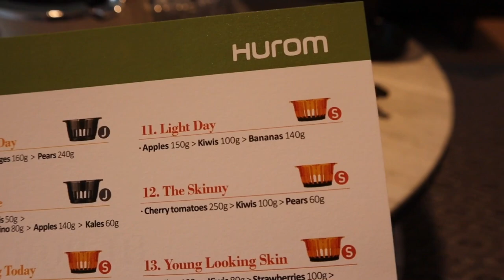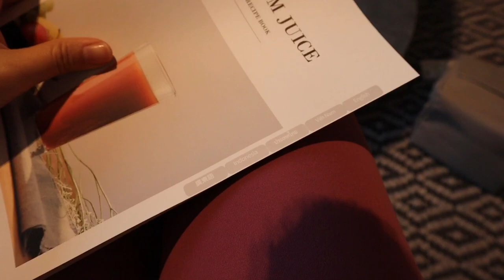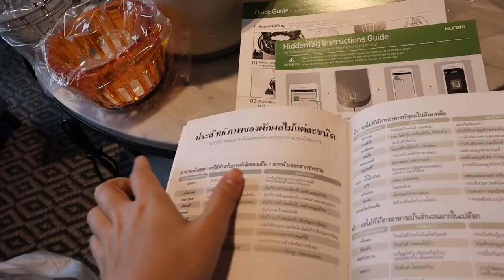Unbox Hurom H100s/เปิดกล่อง Hurom H100 slow juicer /cold press juicer/สกัดเย็น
Unboxing Hurom h100s